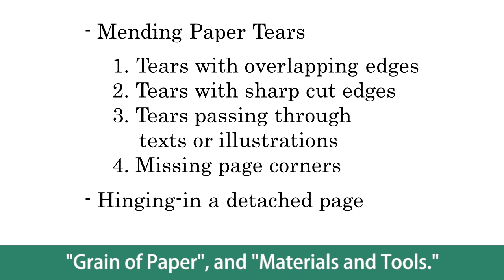Conservation of Paper Materials: Minor Repair 1/6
National Diet Library, Japan provides this video for librarians.
-1/6 Opening
-2/6 Tears with overlapping edges
-3/6 Tears with sharp cut edges
-4/6 Tears passing through texts or illustrations
-5/6 Missing page corners
-6/6 Hinging-in a detached page